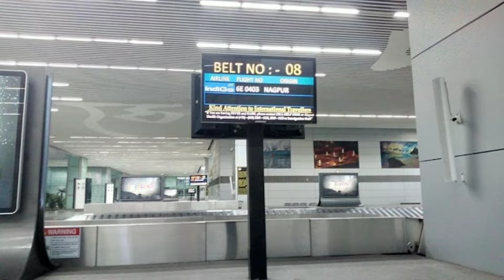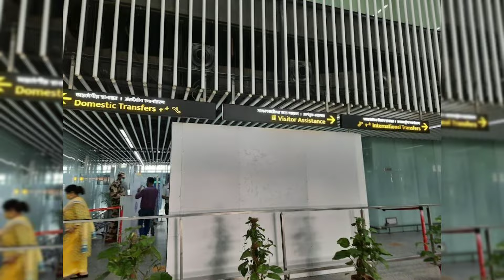Kolkata Airport Travel | Netaji Subhas Chandra Bose International Airport |Terminal, Gate & all tour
This video has been told about kolkata airport, how you will go, what is there, how can you take entry, how to take flight, what is inside Kolkata airport, all the information has been told in this video, hope you will like the video.
If you want any other information, definitely tell in the comment